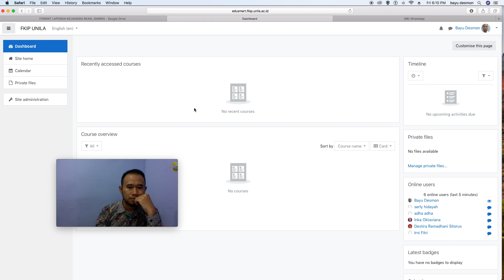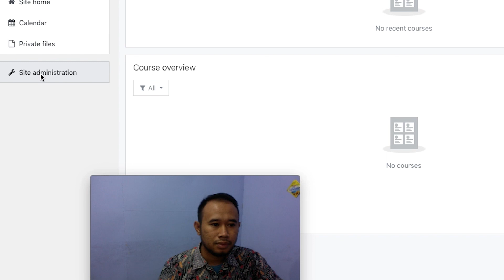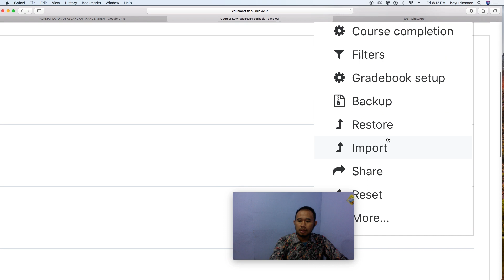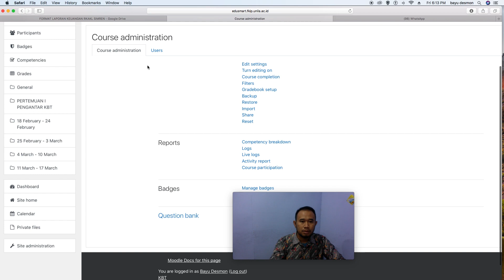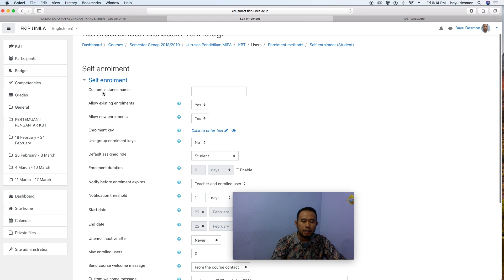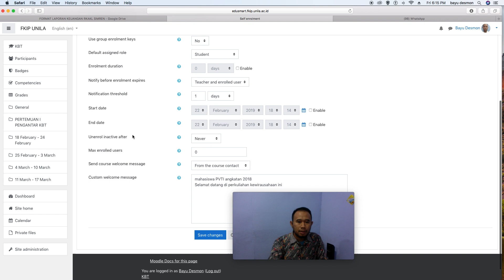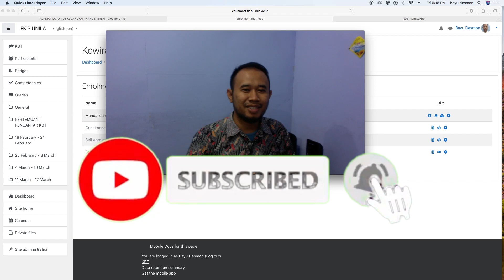METODE ENROL DOSEN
CARA GURU ATAU DOSEN MENGHENDAKI MAHASISWA UNTUK GABUNG DI MATAKULIAHNYA. DOSEN BISA MEMBERIKAN PASWORD JUGA.